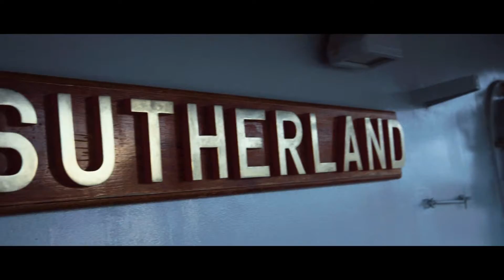RN Phot Vlog Episode #1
The first instalment to my Far East Adventure.